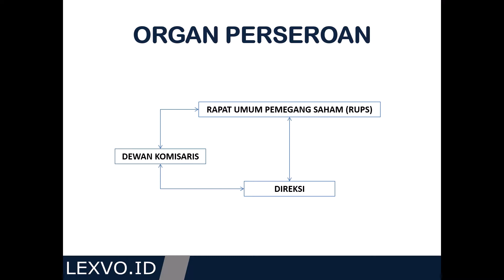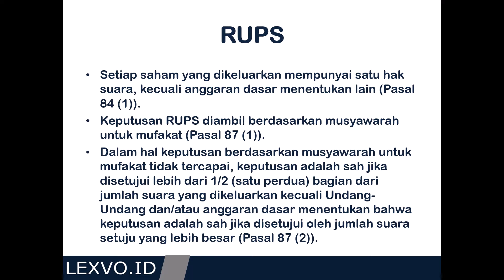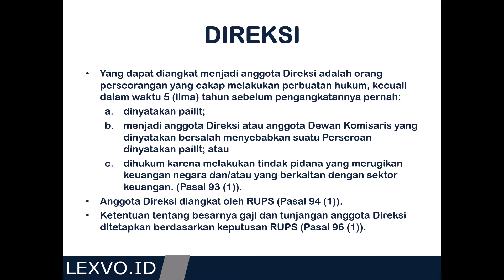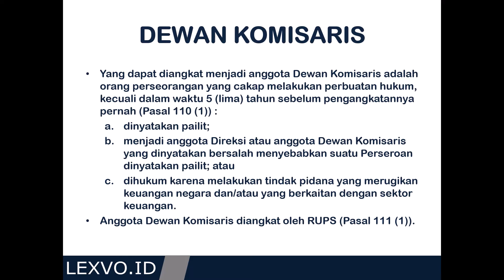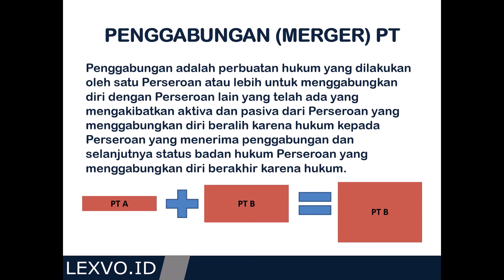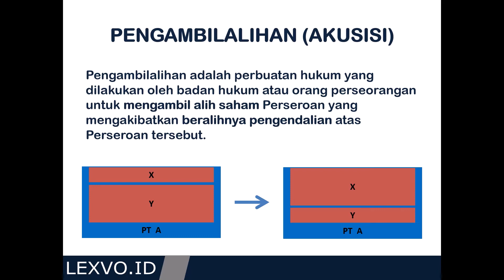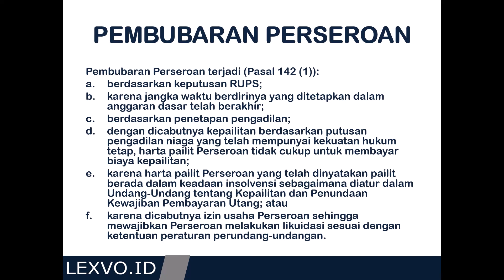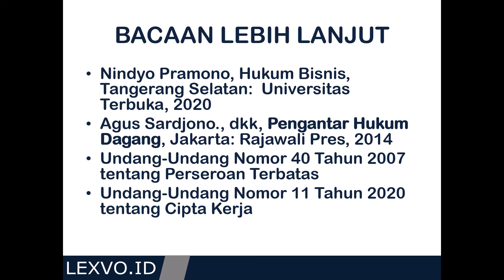Hukum Perseroan Terbatas: Bagian Kedua